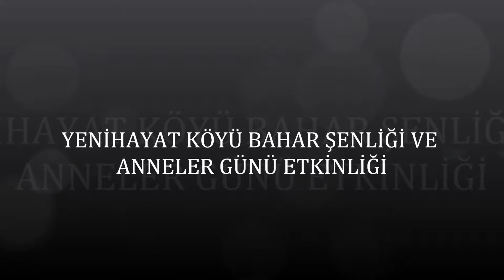Yeni Hayat Köyü 4. Bahar Şenliği 1. Video (13 Mayıs 2018)